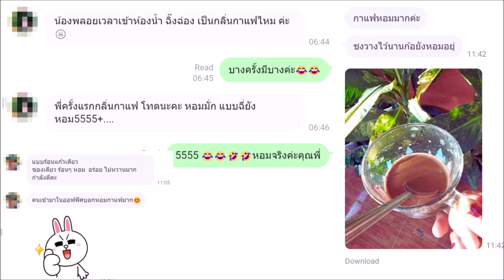ซุปเปอร์ "Wow💥 ตอนรับหน้าหนาวในเดือนพฤศจิกายน เขามีอะไรมาให้เรา "ว้าว"✅บ้าง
✅สนใจสั่งชื้อกาแฟ petssy coffee เมล็ดกาแฟนำเข้าจากบราซิล ผสมกับน้ำมันมะพร้าวสกัด ไม่มีไขมันทรานส์  น้ำตาล 0%  มีกลิ่นหอมมาก ดื่มแล้วดีดี้ พร้อมดูโปรโมชั่นดีๆ ได้ที่ลิงค์ตามนี้เลยจร้า✅
📌คลิ๊กไลน์ได้ที่ลิงค์นี้เลยนะคะ
📌หรือในช้อปปี้ที่ลิงค์นี้เลยจ้า
📌และ ช่องทางเฟสบุ๊คตามลิงค์นี้ได้เลยค่ะ